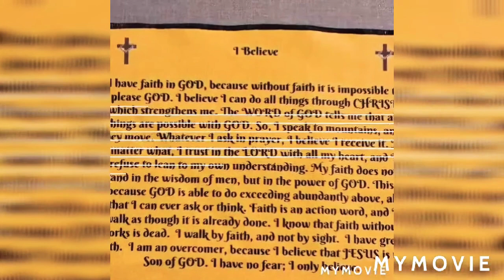Spiritual Fitness: What Are You Doing?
What are you doing with what you have? Are you faithful where you are?